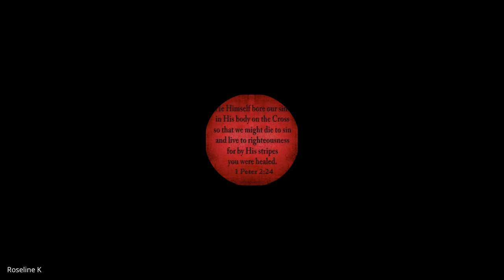Romans | Lecture 20: BC303-Rom-20231016